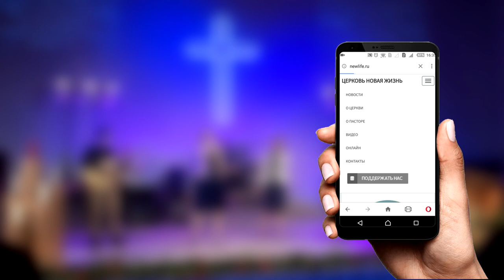Виктор Судаков – И ковчег плывет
У многих, кто читает историю Ноя и потопа, возникают вопросы: что за исполины были на земле? И кто такие сыны Божьи? А как в ковчег поместилось столько животных?
Но гораздо важнее понять, что книги Ветхого Завета – это не просто истории людей и события, которые произошли много веков назад.
Что хочет открыть нам Господь через историю о потопе? Какое послание здесь содержится?

Смотрите новую проповедь Виктора Судакова "И ковчег плывет".

Дорогие друзья!